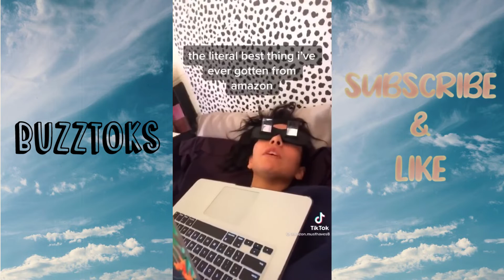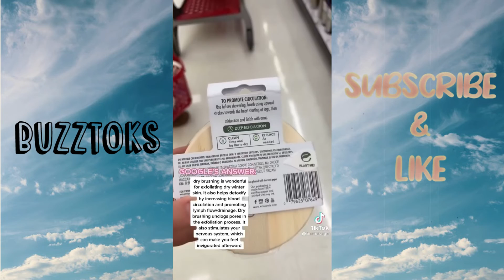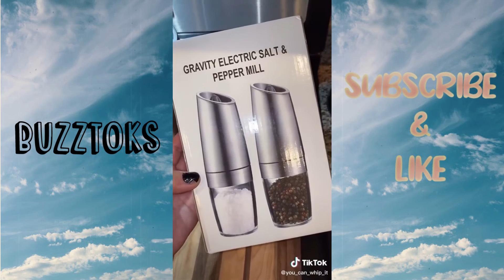AMAZON FINDS WITH LINKS | TIKTOK MADE ME BUY IT (AMAZON FINDS MUST HAVES)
WE Hope you liked this amazon finds with links or Tiktok made me buy it
AMAZON FINDS WITH LINKS PRODUCTS :

Levitating Moon: shorturl.at/dtK47

Baby car camera: shorturl.at/bjlAP

Cereal candle: shorturl.at/dlATW

Bottle holder: shorturl.at/jprzN

Ice tray: shorturl.at/cxDFT

Electric grinder : shorturl.at/efBET

Cosmetic organizer: shorturl.at/eyzHY

Hangers: shorturl.at/ceoxA

Travel soap: shorturl.at/qNQV0

Travel cup: shorturl.at/rM235

Lazy glasses: shorturl.at/hERTW

Sweatblock: shorturl.at/dwBS3

Royal kiss lashes: shorturl.at/vzNW7

Projector: shorturl.at/fkyFS

Catnip wall ball toys: shorturl.at/bjD38

Alarm clock: shorturl.at/lrNR4

IF Tiktok made me buy it it will make you to this is amazon must haves VERY cool gadgets amazon tiktok products